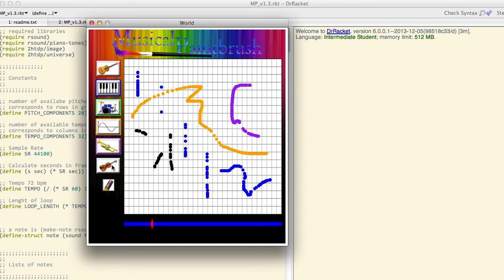CPE 123 2013 "Byte Me" final project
This is the final project of a group of first-quarter students at Cal Poly, using DrRacket.

This team's project made the excellent design choice to represent their state using an image.